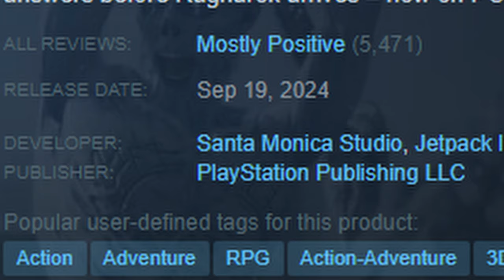WARNING: THIS VIDEO WILL ATTACK YOUR EARS {God Of War: Ragnarök} |Part 10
Been 2 months since my last god of war playthrough because i wanted to experiment with my content to find my niche and i found them alright so we ain't leaving this playthrough unfinished